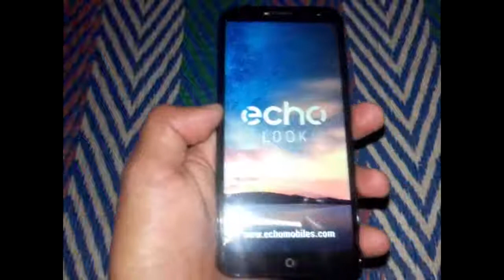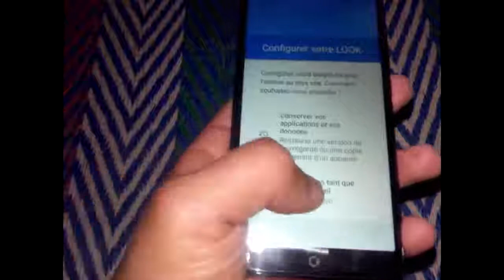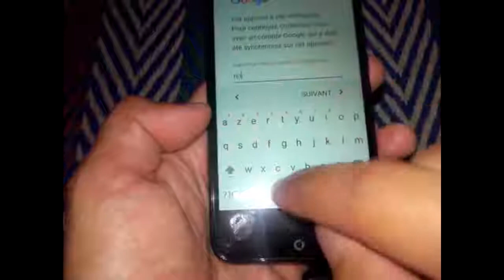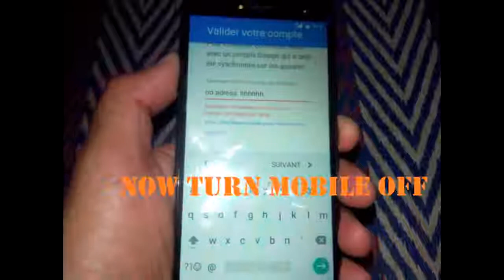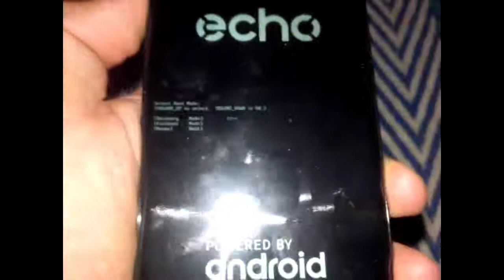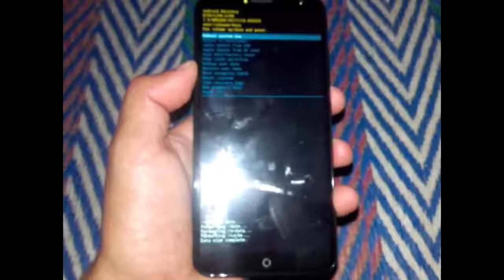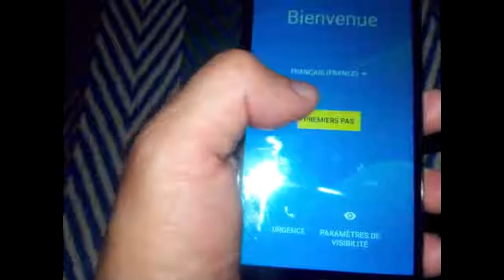How To Reset echo mobile - Hard Reset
Reset Samsung echo mobile - Hard Reset